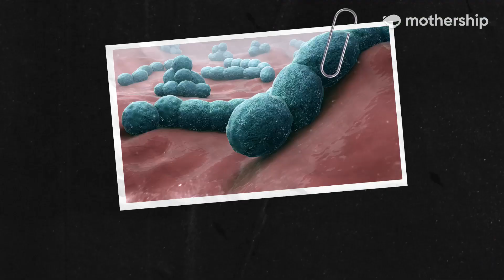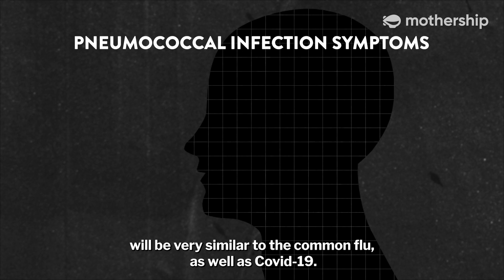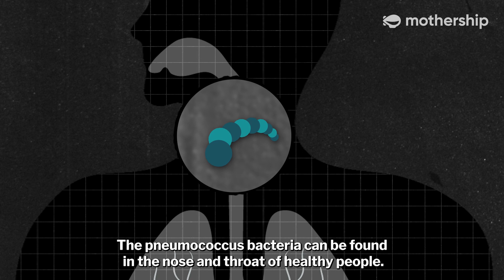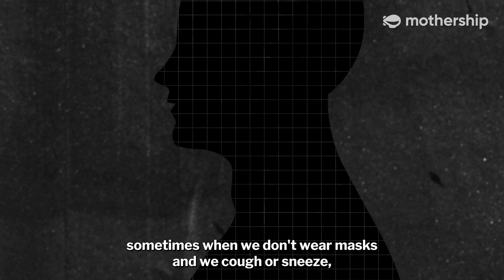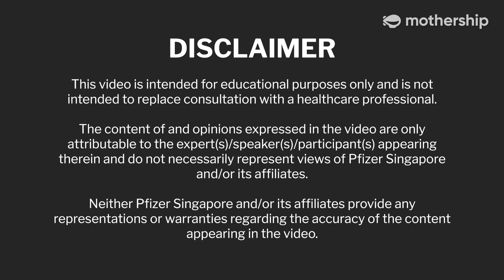What do Singaporeans know about pneumonia?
Pneumococcus.

Have you heard this name before? The Pneumococcus bacteria is the most common cause of bacterial pneumonia and anyone can be at risk.

Watch this video to learn how to keep you and your loved ones protected!